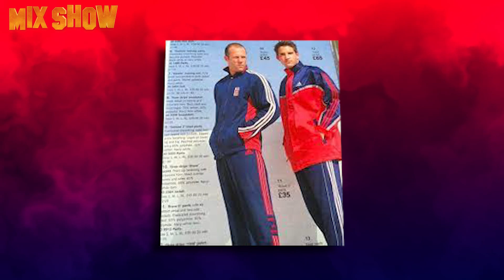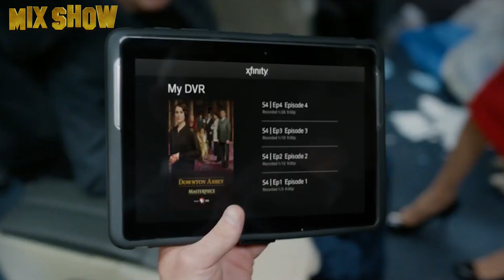Jason Statham | Comment vit le favori de Guy Ritchie et comment il dépense ses millions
Jason Statham est un acteur britannique qui est devenu une star dans plusieurs films de Guy Ritchie et films d'action hollywoodiens. Mais avant cela, il bâtissait une carrière sportive, était un hooligan de rue et un mannequin. Nous allons tout vous raconter sur les rebondissements de la vie de Statham dans cette vidéo.

N'oubliez pas d'activer la cloche pour ne rater aucune de nos vidéos !